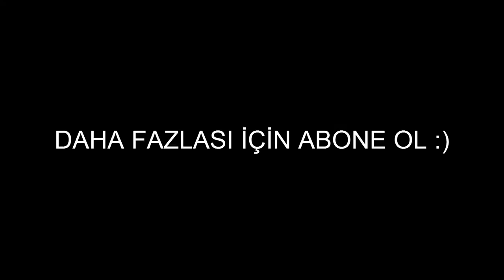Minecraft Çubuk Nasıl Yapılır